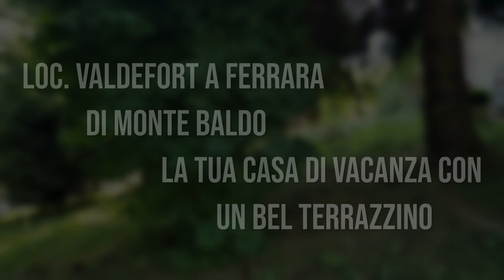📍 FERRARA DI MONTE BALDO - LA TUA CASA DI VACANZA CON UN BEL TERRAZZINO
🏠🔑 In località Valdefort proponiamo questo spazioso appartamento al piano rialzato in quadrifamiliare, immerso nel verde e nella tranquillità.

🏠🔑 La proprietà ha bisogno di qualche intervento di riammodernamento, ma ha un grande potenziale per diventa la soluzione perfetta per chi è in cerca di un accogliente rifugio per le vacanze.

🏠🔑 È composta da soggiorno con camino, cucinotto, due camere matrimoniali, bagno finestrato con doccia e terrazzino coperto.

🏠🔑 Completano il tutto una comoda cantina e posto auto in doppio garage, inoltre non manca il giardino condominiale. Da vedere!

ᴀᴘᴘᴀꜱꜱɪᴏɴᴀᴛᴀ ᴅɪ ᴘᴇʀꜱᴏɴᴇ ᴇ ᴄᴀꜱᴇ, ꜱᴏɴᴏ ᴜɴᴀ ᴄᴏɴꜱᴜʟᴇɴᴛᴇ ɪᴍᴍᴏʙɪʟɪᴀʀᴇ ꜱᴘᴇᴄɪᴀʟɪᴢᴢᴀᴛᴀ ɪɴ ᴄᴏᴍᴘʀᴀᴠᴇɴᴅɪᴛᴀ ᴇ ʟᴏᴄᴀᴢɪᴏɴɪ ɴᴇʟʟ'ᴇɴᴛʀᴏᴛᴇʀʀᴀ ᴅᴇʟ ʟᴀɢᴏ ᴅɪ ɢᴀʀᴅᴀ.

ʟᴀ ᴍɪᴀ ᴀɢᴇɴᴢɪᴀ ᴇ' ʟᴀ ᴘʀɪᴍᴀ ᴅᴇʟ ʙᴀʟᴅᴏ-ɢᴀʀᴅᴀ ᴀᴅ ᴜꜱᴀʀᴇ ᴠɪᴅᴇᴏ ᴘʀᴏꜰᴇꜱꜱɪᴏɴᴀʟɪ ᴘᴇʀ ᴠᴀʟᴏʀɪᴢᴢᴀʀᴇ ᴀʟ ᴍᴇɢʟɪᴏ ɪʟ ᴛᴜᴏ ɪᴍᴍᴏʙɪʟᴇ ᴇ ꜰᴀʀ ꜱᴄᴇɢʟɪᴇʀᴇ ʟᴀ ᴛᴜᴀ ᴄᴀꜱᴀ ᴛʀᴀ ᴍɪʟʟᴇ ᴀʟᴛʀᴇ ᴅᴀɴᴅᴏʟᴇ ʟᴀ ᴍᴀꜱꜱɪᴍᴀ ᴠɪꜱɪʙɪʟɪᴛᴀ'!